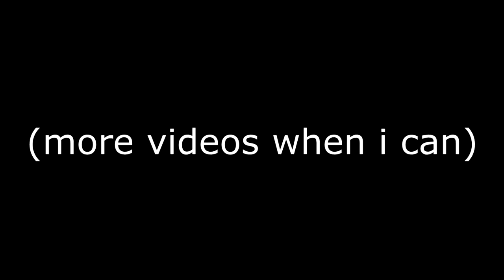TF2 | Extreme Crossbow Bravery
Just something which happened in a mix.

I'll get round to doing more videos eventually, i'm well busy atm innit